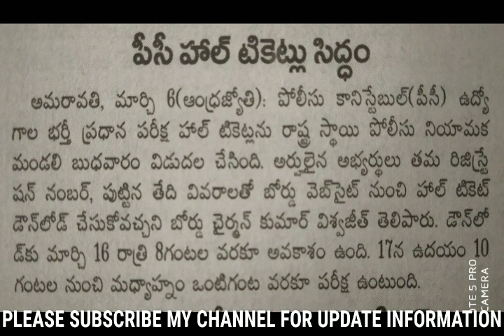పోలీస్ కానిస్టేబుల్ హాల్ టికెట్లు రెడీ.... ఏపీ పోలీస్ రిక్రూట్మెంట్ 2019